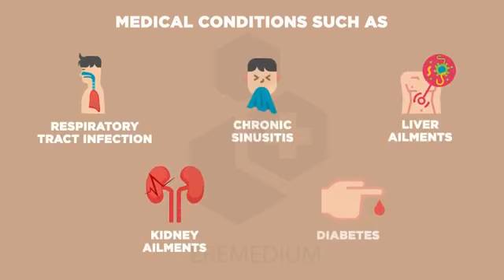What Causes Bad Breath Even After Brushing - What Causes Bad Breath Even After Brushing?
Somewhere around 90% of the bacteria that cause bad breath are on your tongue. why do i have bad breath even after brushing my teeth?  Brush your tongue as well.